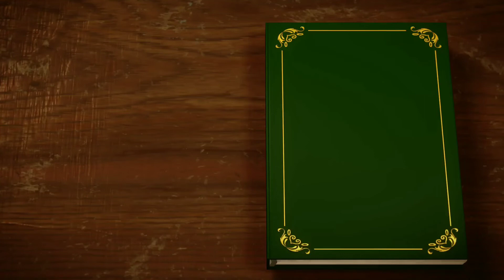Hog plum fish curry । অমৰা ৰ সৈতে মাছ।ambra।Tasty & healthy l আমাৰ পুখুৰী ৰ মাছ